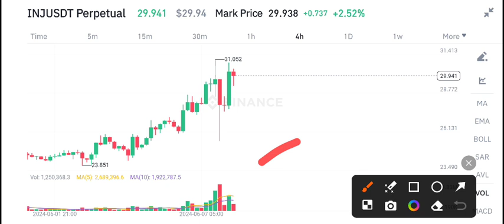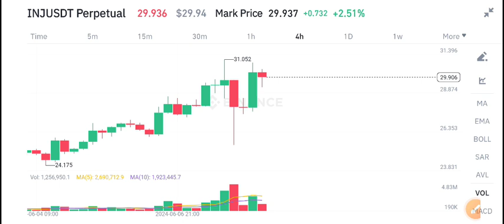INJ Coin News Today! INJ Injective Price Prediction! INJ Crypto